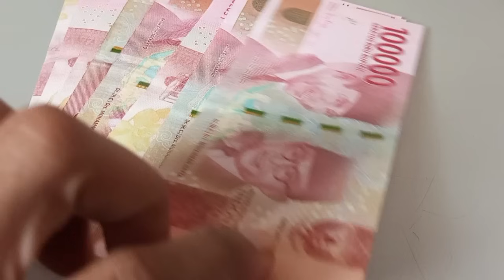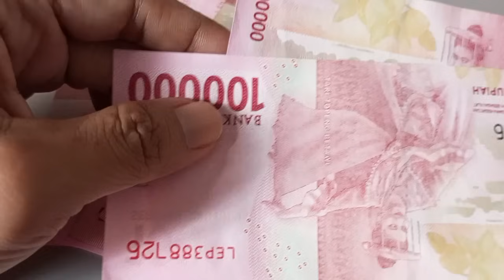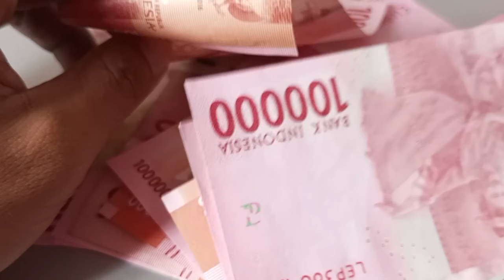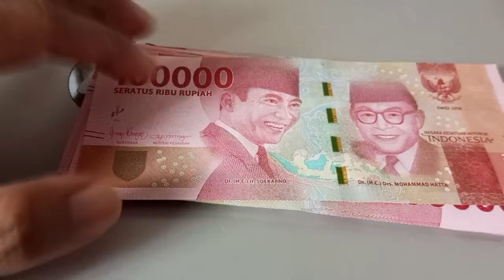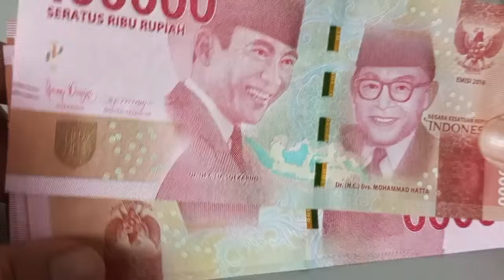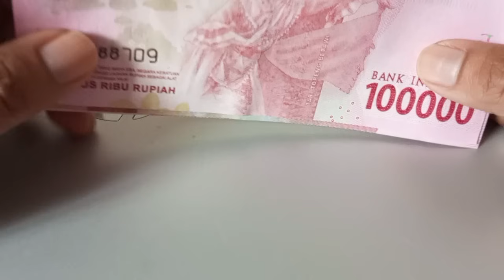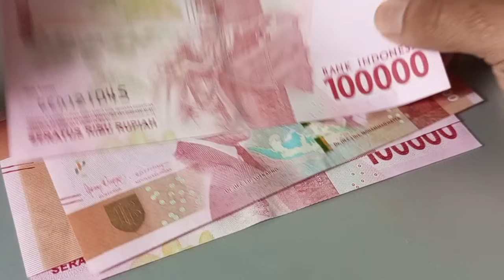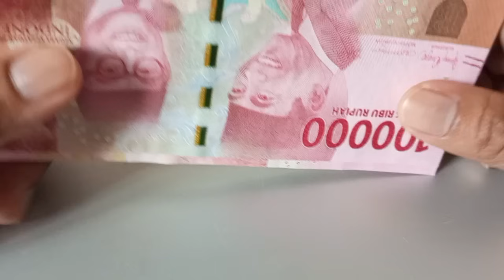PENTING Pensiunan Wajib Lakukan Ini Jika Gaji 13 Belum Cair Esok Senin 3 Juni 2024